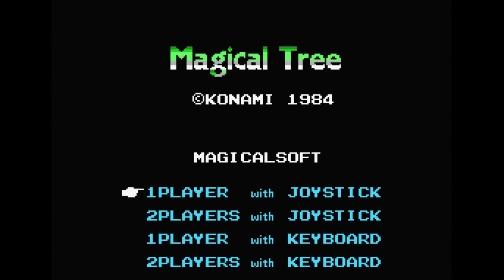여자들도 좋아할 추천 고전게임 - 2부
안녕하세요 꿀딴지곰입니다~ ㅇㅈㅇ)
지난 시간에 이은 여성게이머들도 좋아할 고전게임 추천 2부입니다
(몇가지는 남자들끼리 즐기면 우정파괴될법한 게임들일수도..)

게임 리스트는 다음과 같습니다.
하이퍼 비시바시 챔프 (Hyper Bishi Bashi Champ) / Konami
슈퍼퍼즐파이터2X와 포켓파이터 (Super Puzzle Fighter 2X & Pocket Fighter) / Capcom
트윙클스타 스프라이츠 (Twinkle Star Sprites) / ADK
닥터마리오 (DR. Mario) / Nintendo
미키마우스 캐슬오브일루젼 (Castle of Illusion Starring Mickey Mouse) / SEGA
파라솔 스타즈 (Parasol Stars) / Taito
원더보이3 몬스터레어 (Wonder Boy III : Monster Lair) / SEGA
코스모 갱 더 비디오 (Cosmo Gang the Video) / Namco
몽대륙 (Penguin Adventure) / Konami
양배추인형 (Cabbage Patch Kids) / Konami
요술나무 (Magical Tree) / Konami